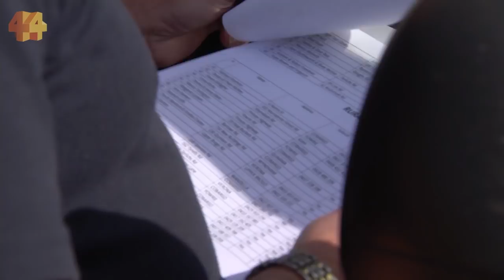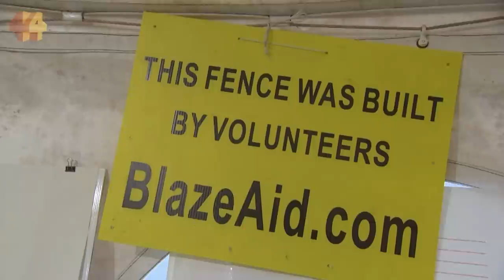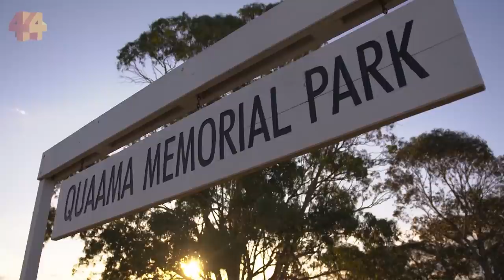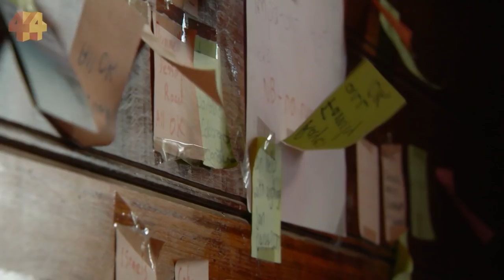Australia’s bushfires aftermath: Cobargo and the long road to recovery | Four Corners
During the dark and suffocating days of our black summer, fires tore through vast parts of Australia.

Six months on, despite the promise of government assistance and the millions raised and in donations, some are still living without power or water.

In the southeast of NSW, communities like Cobargo saw their houses, farms and even the main street go up in flames.

With billions of dollars pledged and donated, why are people still struggling?